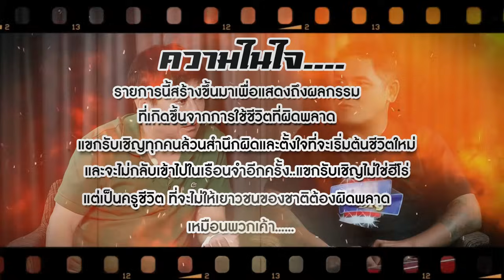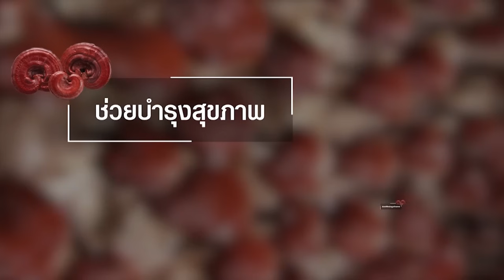“เบิร์ดบ้า”ปาดเหงื่อ เรือนจำนครปฐม ไม่ต้อนรับ‼️เด็กฝั่งธน Part 3 | ถามได้จัญ Ep.71